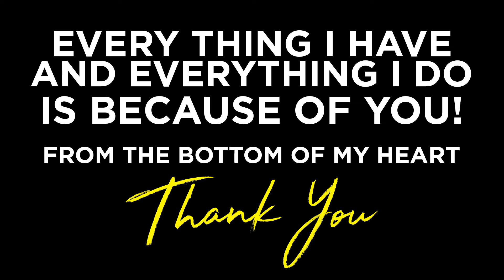Something for me to reflect on | Studio preview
It's been 3 months and I realized that I have yet to show you my studio. So this morning I decided to put together a little teaser video showing off some of the highlights of my studio! From the bottom of my heart, thank you all for pushing me to be a better photographer, videographer and youtuber!

ALL PRESETS AND LUTS ARE ON SALE!

Camera I Use
The Lense for the Sony
My Vlogging Cam
My Vlogging Lens
Tripod I Use
My Lighting System